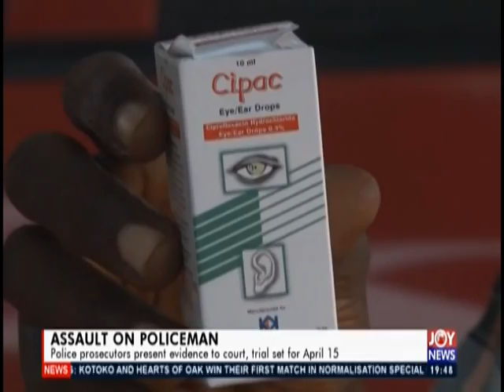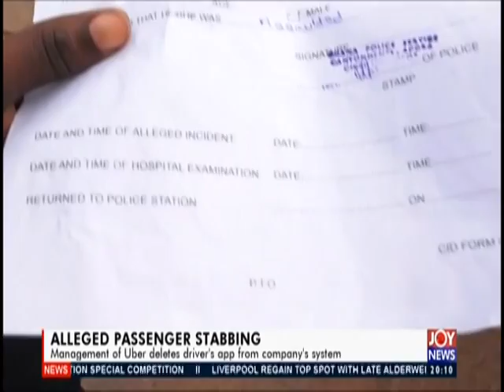Joy News Prime (1-4-19)